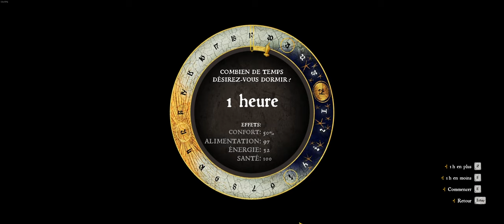ép 3, Réfugié a Talmgerb - Kingdom Come Delivrance - l'aventure complète en Hardcore